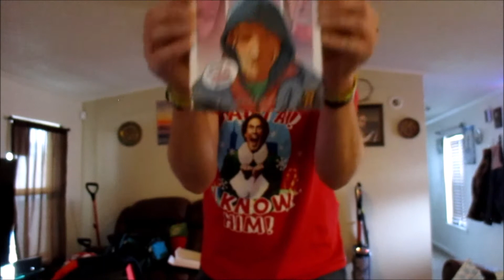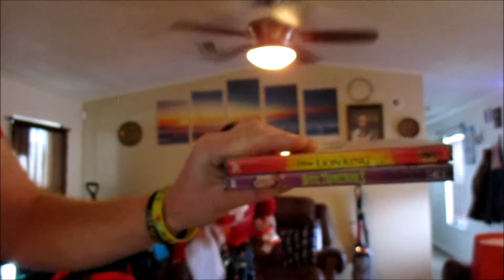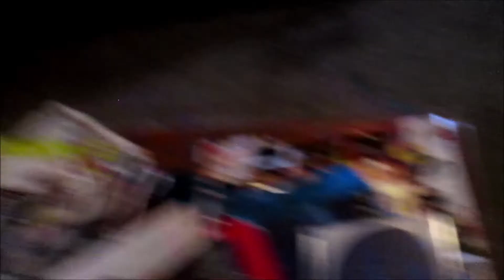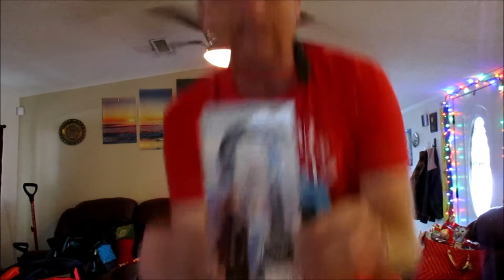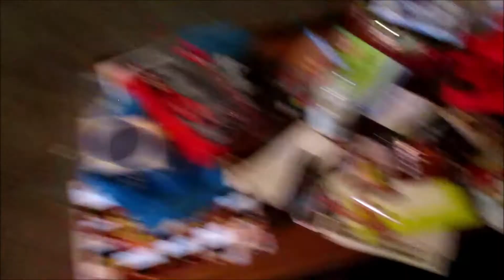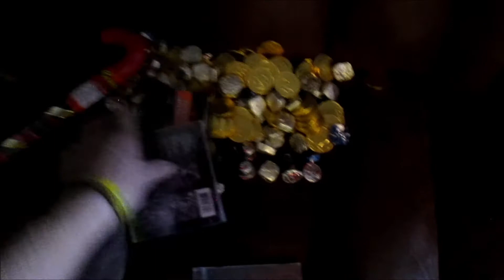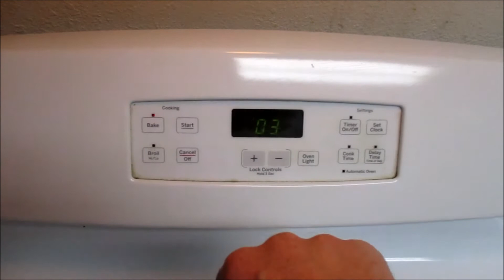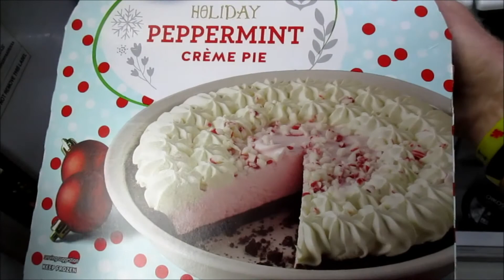Christmas Day 2019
Merry Christmas everyone. then was a 2nd attempt on uploading this video clip actually. But this Christmas it was just me and my Friend David. I was just opening up some Christmas Gifts and showing you guys my Delicious Christmas Food that i have prepped for.